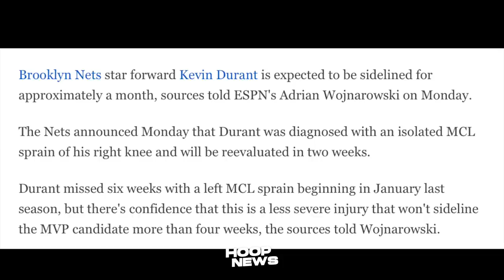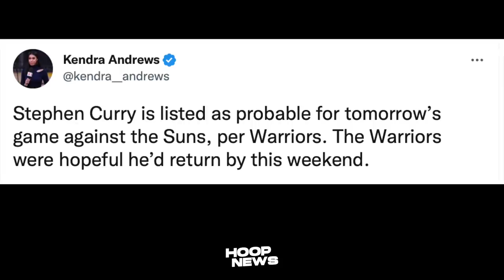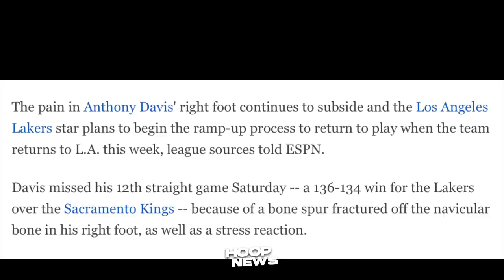Mapapa-ngiti ang mga Lakers at Warriors fans sa Good news sa Superstars nila